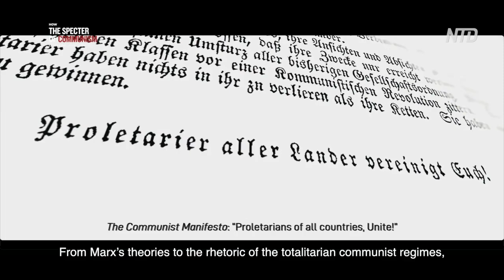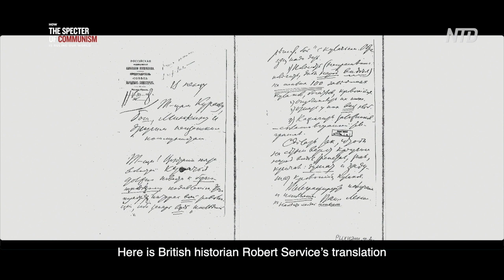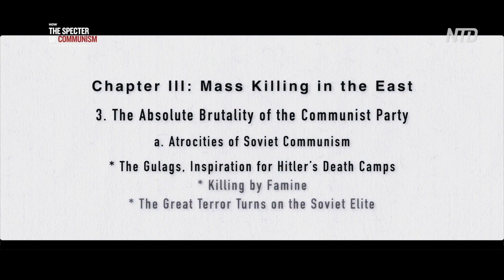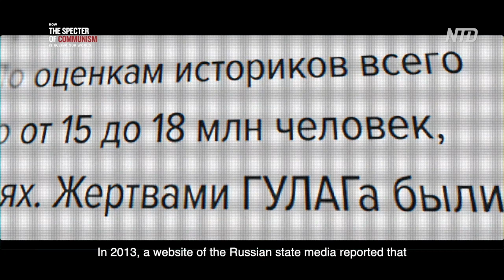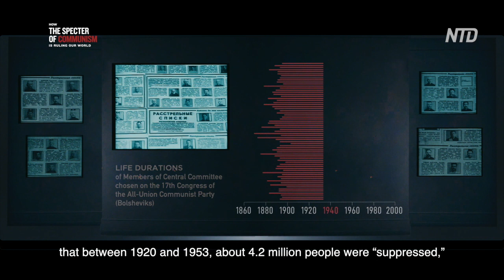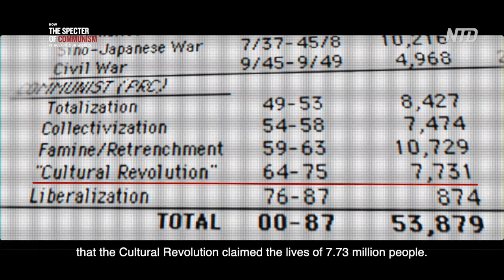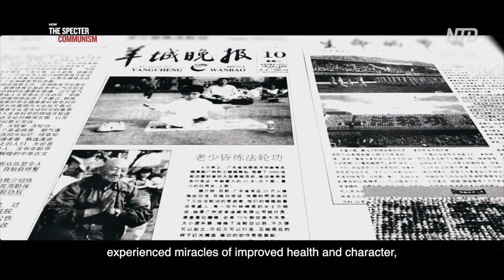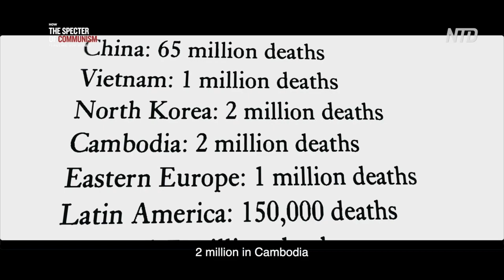Special Series Ep.4: Mass Killing in the East Pt.2 | How Specter of Communism Is Ruling Our World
A century has passed since the Communist Party seized power in the Soviet Union. According to records compiled by the U.S. Congress, communist regimes have been responsible for the deaths of at least one hundred million people. The Black Book of Communism details this history of murder, drawing on documents declassified by the governments of nations in the former Soviet Union and Eastern Europe, as well as records on the victims of communist political campaigns in China, North Korea, and other communist countries.

Communist regimes carry out intense political purges among their own ranks and select the cruelest of leaders. It is difficult for many to understand the rationale behind the barbarity inflicted by communist parties upon their own cadres, particularly when it comes to those who are purged simply for deviating on specific issues while otherwise being wholly loyal to the party and its leadership. One reason is that the communist specter, in its rebellion against the divine and humankind, possesses an instinctual fear that its doom is always around the corner. To reinforce itself, the specter needs individuals who have no regard for moral right and wrong. These individuals are identified by their brutality during mass killings, and their elevation to positions of party leadership enables the specter to ensure the perpetuation of its earthly tyranny.

Another of its motives for killing is to recruit participants from general society, as was done during the Cultural Revolution in China. By committing murder and other crimes amid the chaos, these people acted as accomplices to the Chinese Communist Party’s savagery, and the most brutal perpetrators became the staunchest followers of the Party. Even today, many former Red Guards who committed assault and murder during the Cultural Revolution express no remorse for the events of their youth.

Furthermore, by killing its victims openly and deliberately, the Communist Party terrorizes the general population into obedience.